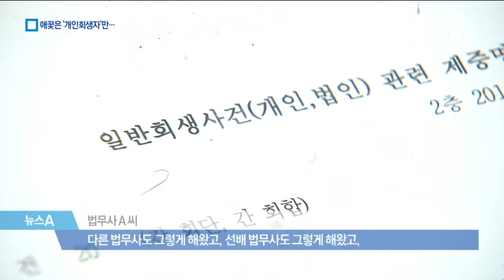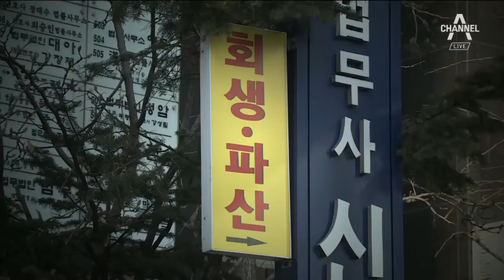변호사·법무사 ‘개인회생’ 밥그릇 싸움…신청자만 피해 | 뉴스A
서민들의 빚을 재조정해 회생을 돕는 제도, 바로 '개인회생제' 인데요.

이를 두고 변호사와 법무사가 밥그릇 싸움을 벌이고 있습니다.

최주현 기자입니다.

[리포트]
파산 직전 개인회생을 위해 법원의 문을 두드리려면 17가지의 신청서류를 제출해야 합니다.

정식 소장 대신 신청서류만 내면 되도록 절차를 간소화한 겁니다.

이 때문에 변호사가 아닌 법무사가 서류를 작성해 제출하는 일이 적지 않았습니다.

[법무사 A씨]
"다른 법무사도 그렇게 해왔고, 선배 법무사도 그렇게 해왔고"

그런데 법무사 A 씨는 지난 2017년 변호사법 위반으로 재판에 넘겨졌습니다.

법무사는 보조 역할만 할 수 있을 뿐, 회생신청 절차를 주도해선 안 된다는 겁니다.

[이찬희 / 대한변호사협회장 ]
"수술을 잘한다고 의사가 아닌 분에게 몸을 맡기지 않지 않습니까."

1심 재판부는 "회생 신청 서류는 양식이 정형화돼 있어 변호사 업무를 대신했다고 볼 수 없다"고 판단했습니다.

하지만 2심은 "서류 제출부터 절차가 끝날 때까지 포괄적으로 업무를 처리했다고 봐야 한다"며 유죄로 판결했습니다.

법무사들은 강력 반발했습니다.

[최영승 / 대한법무사협회장]
"신청 접수 따로, 변제계획안 따로 건건이 이렇게 국민에게 수임받는다면 국민의 비용 부담을 증가시킨다."

피해는 고스란히 소비자들의 몫입니다.

[황모 씨 / 개인회생 진행중]
"개인회생 신청하는데 고액으로 하기에는 경제적인 사정도 안 좋은 상태에서 엄두도 못 내겠어요."

법무사와 17건 서류마다 계약을 따로 맺어야 하는 불편함을 감수하거나, 비싼 변호사 비용을 감당해야 하기 때문입니다.

채널A 뉴스 최주현 입니다.

영상취재 : 김명철
영상편집 : 배영주

〈평일〉
08시 00분 라디오쇼 정치시그널 (유튜브 라이브)
08시 50분 김진의 돌직구 쇼
10시 20분 김진의 더라방 (유튜브 라이브)
12시 00분 뉴스A 라이브
15시 50분 강력한 4팀
17시 20분 뉴스TOP10
19시 00분 뉴스A

〈주말〉
12시 00분 토요랭킹쇼·뉴스A 라이브
17시 40분 뉴스TOP10
19시 00분 뉴스A